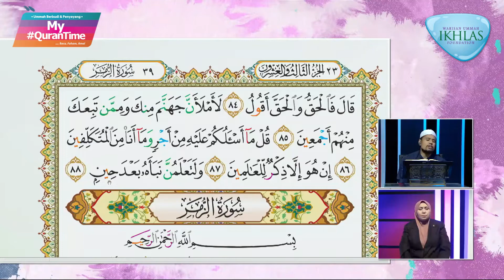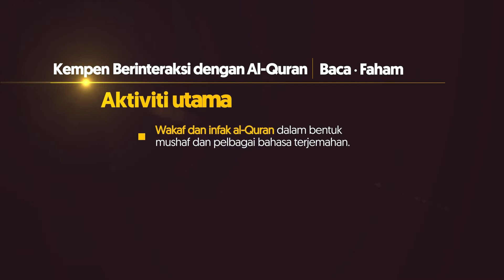Surah Sad 84-88 & Surah Al-Zumar 1-2 My QuranTime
My QuranTime
World